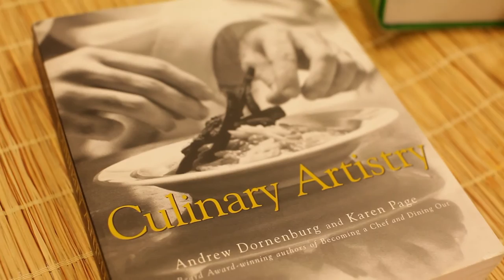Yoga Yoga / Natural Epicurean Founder's Circle Event